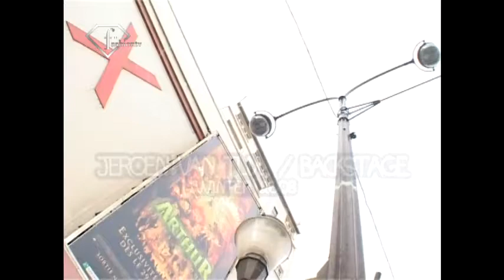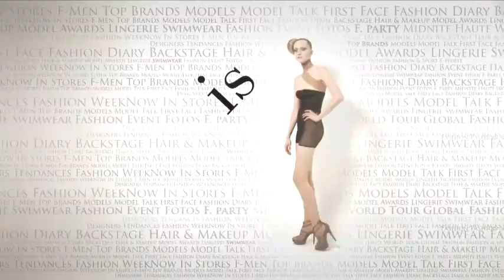fashiontv | FTV.com - Jeroen Van Tuyl Backstage f/w 2008 Paris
Download the FashionTV+ app, and stay tuned:
what happened behind the scene at jeroen van tuyl winter show

Music Info:
 Performer: LES INROCKS PE 07 VOL 2
 Title: 10